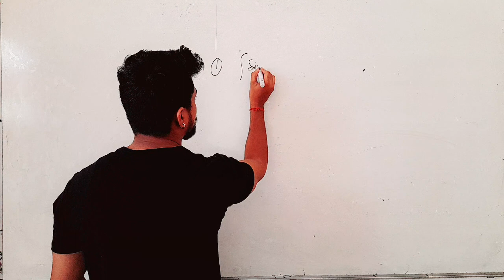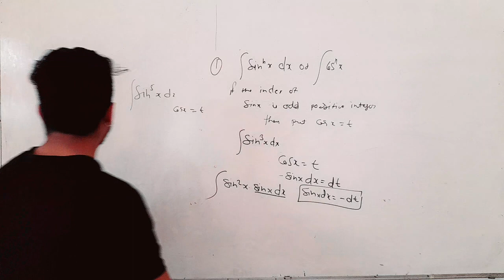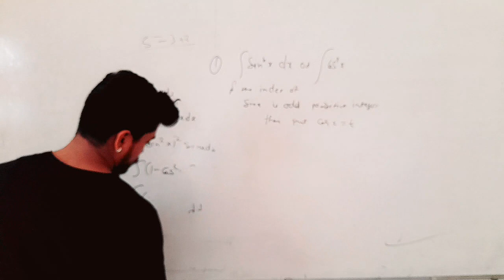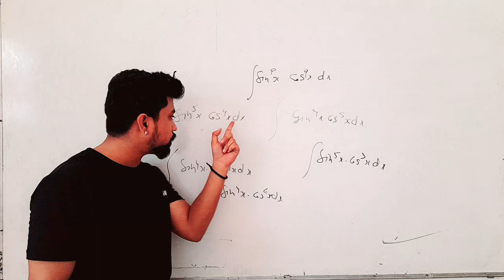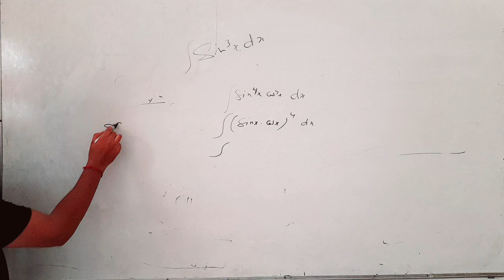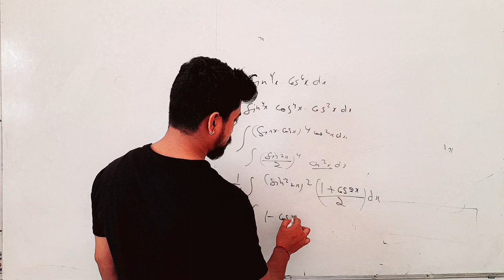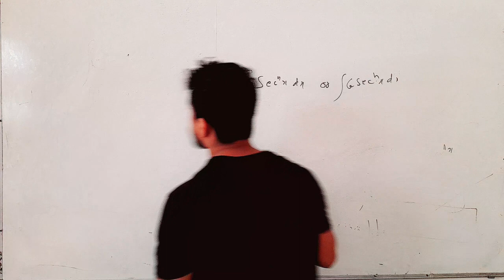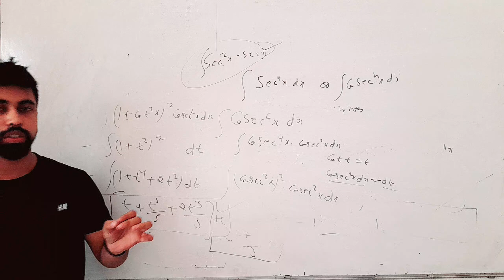14 June 2021